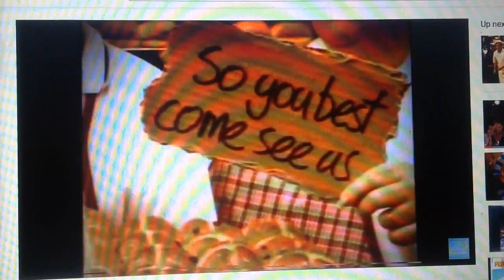Bakers Delight 2004 Ad